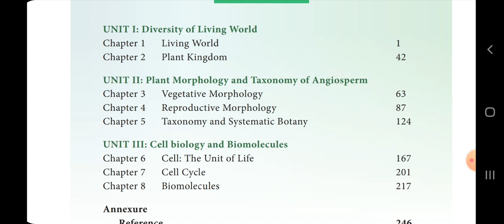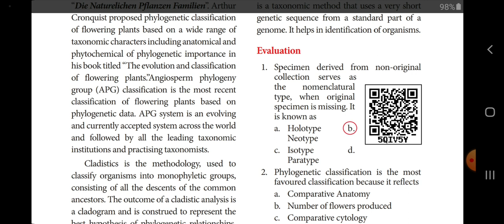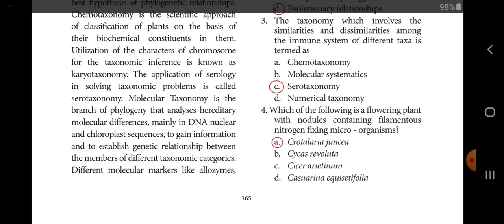11th Std Botany | Taxonomy and Systematic Botany | Book Back Question and answer | Chapter 5